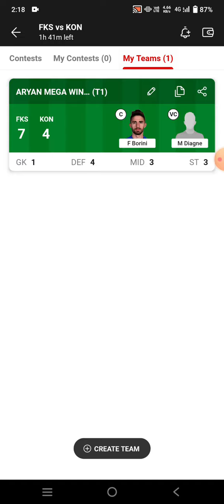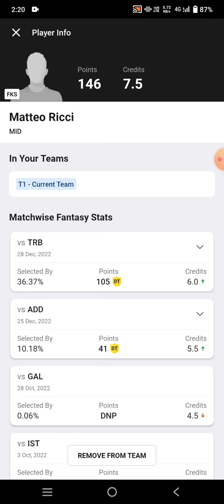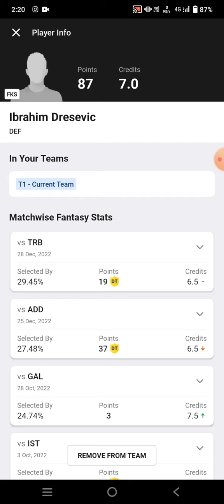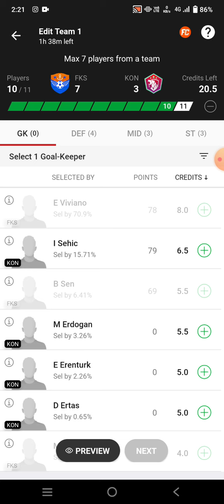FKS vs KON Football Dream11 Team prediction win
fks vs kon
fks vs kon Dream11
fks vs kon Dream11 prediction
fks vs kon prediction

own risk"

1. This analysis  is based on my

2.Dream11 takes great care to comply with all central and state legislation in India to ensure that  users are fully protected. Every contest on  platform is carefully designed to comply with applicable statutes and regulations in India.

Thanks